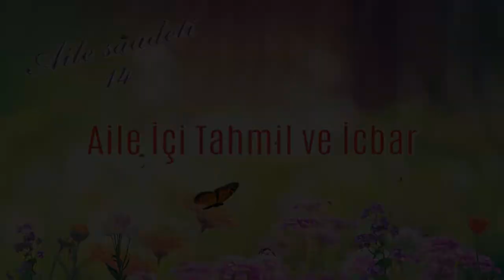Aile İçi Tahmil ve İcbar l Aile saadeti 14